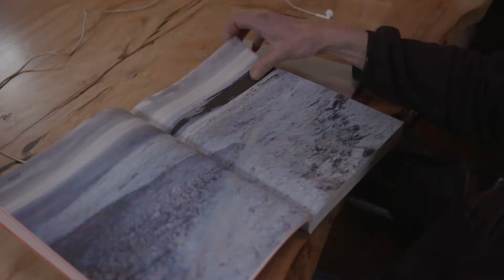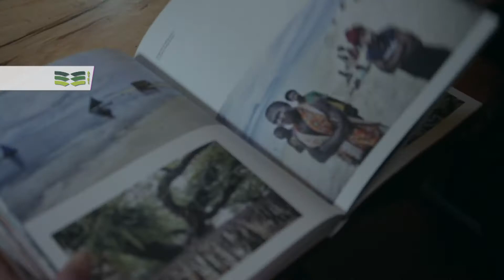Las casas flotantes, una alternativa ante el cambio climático en Países Bajos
Con una cuar­ta par­te del te­rri­to­rio bajo el ni­vel del mar, los Paí­ses Ba­jos son es­pe­cial­men­te vul­ne­ra­bles al cam­bio cli­má­ti­co. No es de ex­tra­ñar en­ton­ces que el cli­ma sea uno de los te­mas prin­ci­pa­les de las elec­cio­nes ge­ne­ra­les de esta se­ma­na.